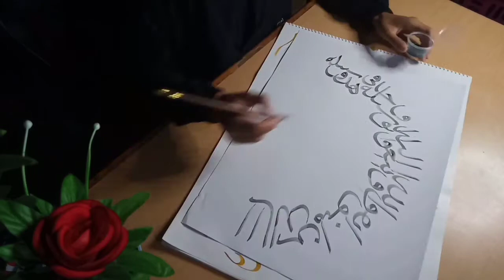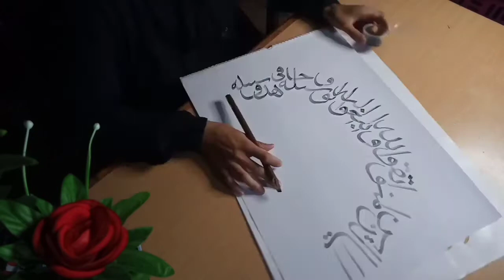MEMBUAT KALIGRAFI SETENGAH LINGKARAN QS AL-MAIDAH AYAT 35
Apa kabar teman-teman semua ? semoga kita selalu berada dalam kesehatan dan lindungan Allah SWT. Aamiin 🤲🤲

Baiklah, pada kesempatan kali ini kita akan membuat kaligrafi Qs Al-Maidah ayat 35. Khat yang kita gunakan kali ini adalah Khat Tsulutsi.

Sampai jumpa pada video berikutnya